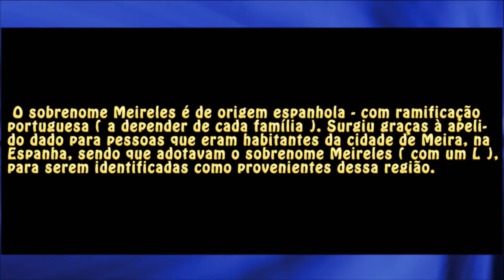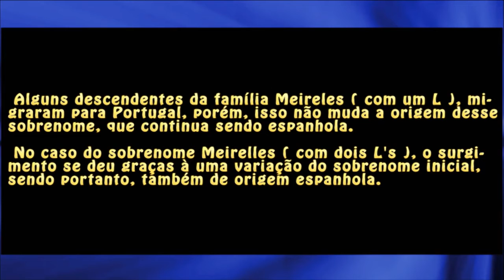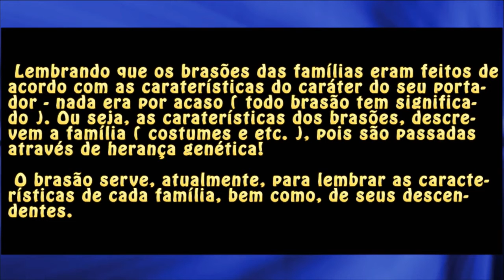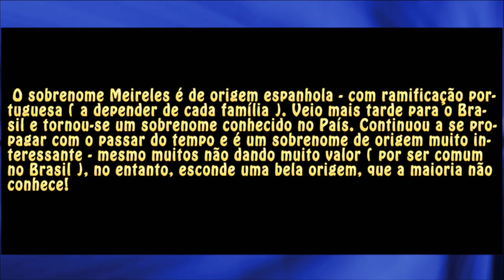Sobrenomes: Meireles / Meirelles e mais!